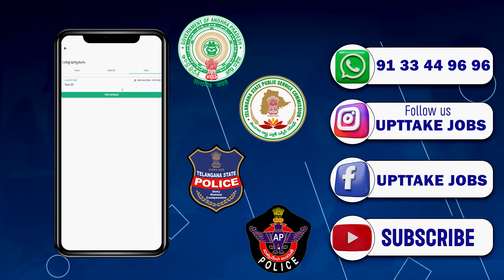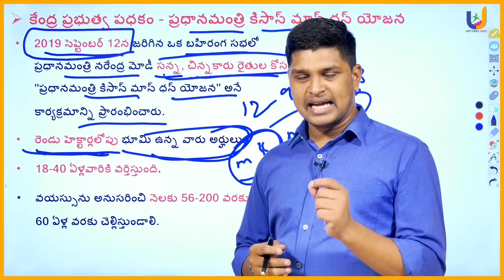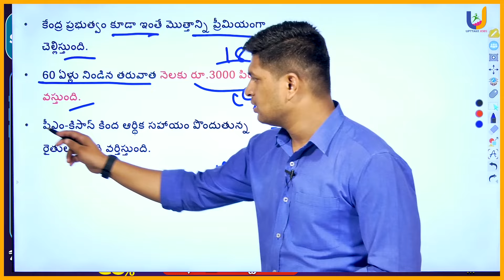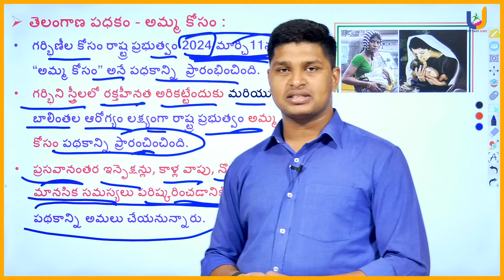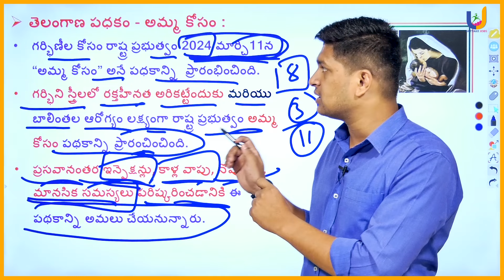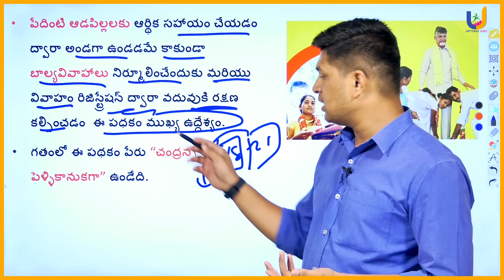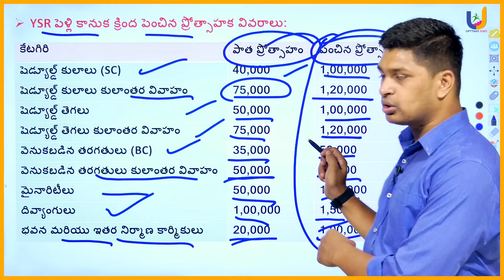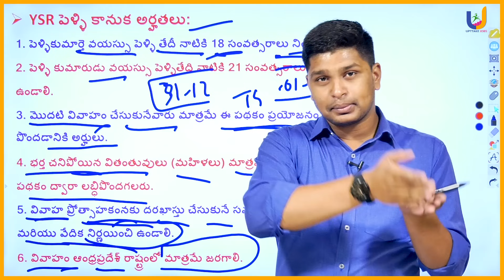Government schemes | Part 04 | Current affairs | Group-2 | UPTTAKE JOBS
Daily Current Affairs in Telugu Useful For APPSC, TSPSC SI, PC, TET, DSC, GURUKUL, RRB, SSC, BANKING & ALL EXAMS